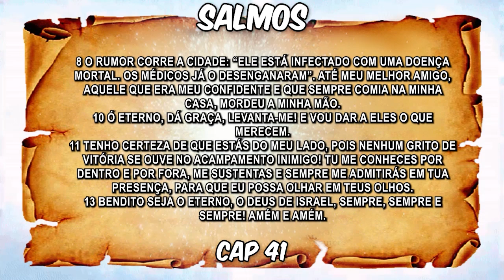Salmos Capitulo 41 -